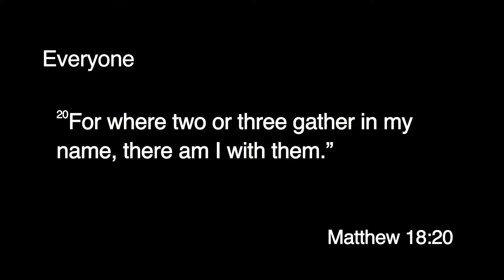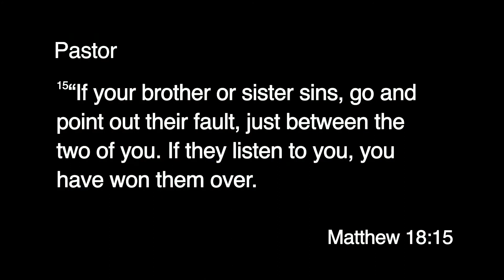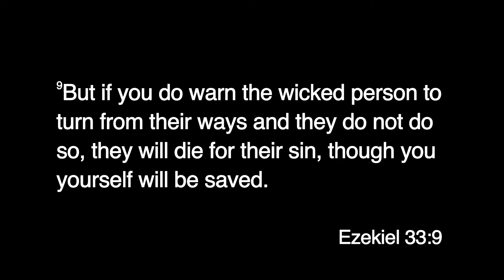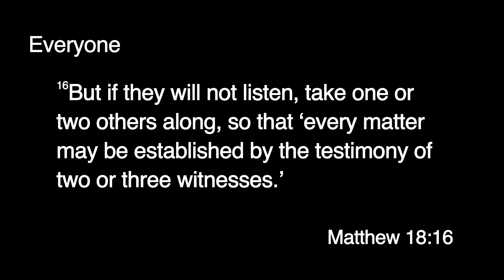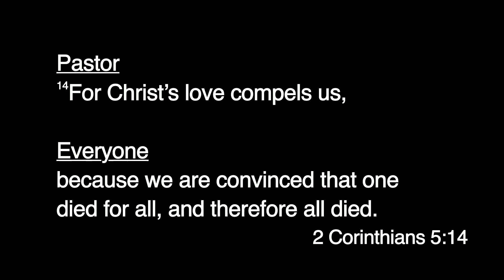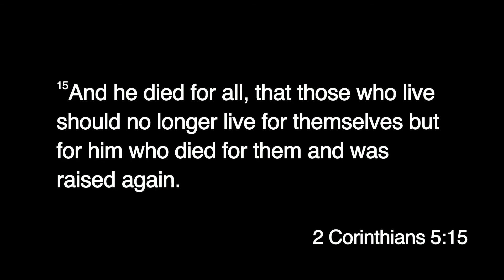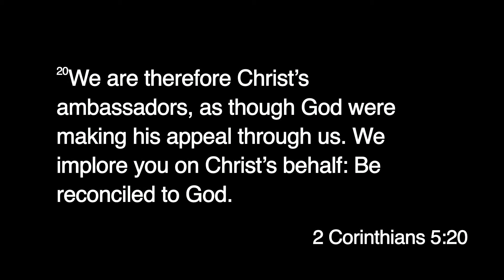It's all about Relationships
Pastor Nathan Hausch, Executive Pastor Discipleship